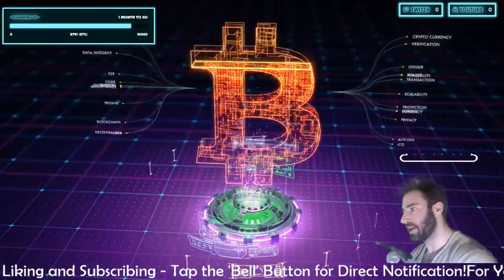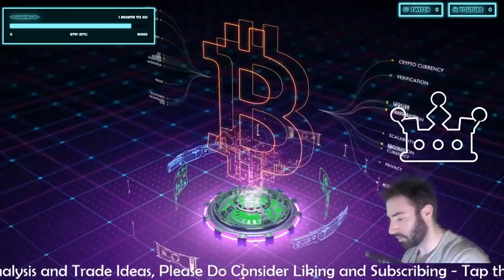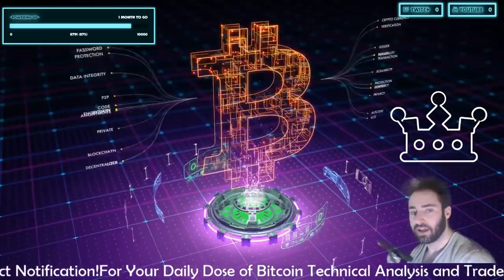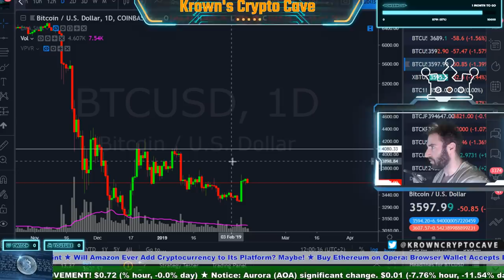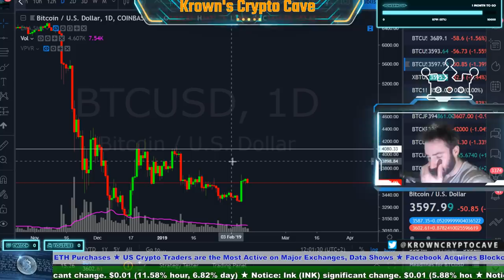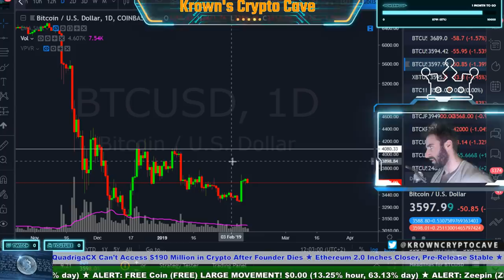Why You ALWAYS Do The Wrong Thing At The WRONG Time (Trading Psychology Part: 2)